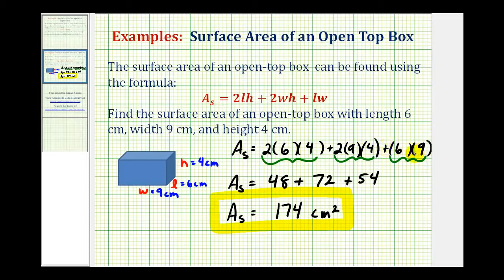Ex Find the Surface Area of an Open Top Box